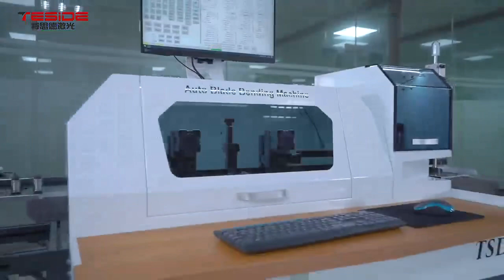TSD-830B Auto Bending-cut Intelligent Automatic Blade Bender Machine for Corrugated Carton Box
SHENZHEN TSD LASER EQUIPMENT CO., LTD.
Manufacture Die-making Laser Cutting Machine, Auto Blade Bending Machine, and Digital Plotter Cutting Machine.

Skype: sales1.tsd